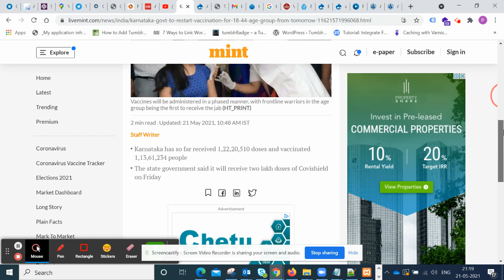Karnataka to restart vaccination for 18-44| Covid Vaccination In Karnataka | News Today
Karnataka to restart vaccination for 18-44

corona vaccine,
vaccine update,
corona Vaccine update in Hindi,
coronavirus vaccine,